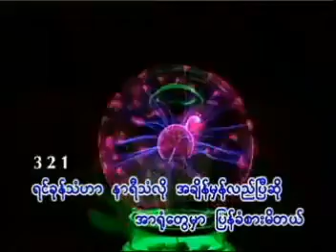ထွန်းအိန္ဒြာဗို - အချစ်နဲ့အတူ (Official MV)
Song - A Chit Nae A Tu (အချစ်နဲ့အတူ)
Artist - Htun Aeindra Bo (ထွန်းအိန္ဒြာဗို)
Composer - Saw Khu Hser (စောခူဆဲ)